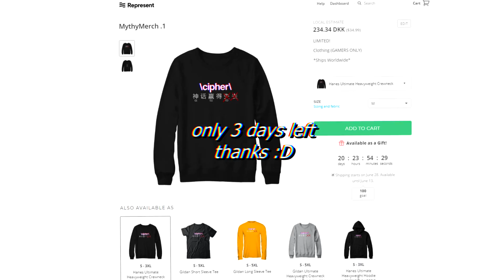PINWHEEL IS THE HARDEST BOSS - Dark Souls: Rage Montage 10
DARK SOULS FUNNY RAGE MOMENTS!
Playing some more Dark Souls and fighting the hard Pinwheel boss.

Game: Dark Souls REMASTERED

Dark Souls Rage Montage